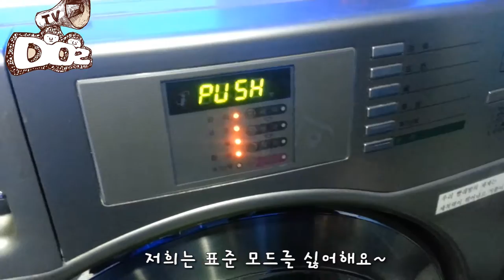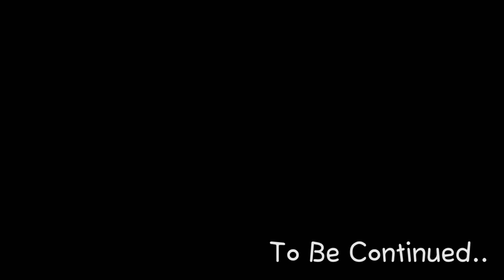DOZ TV 27화 [ DOZ는 살림꾼 ] 편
K-Pop Group